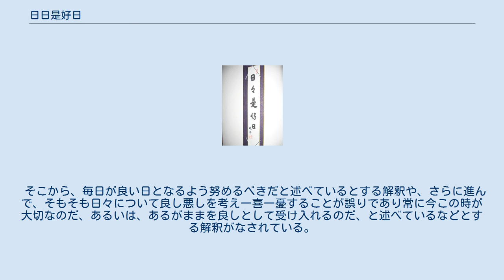日日是好日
久保瀬暁明の書。
 日日是好日（にちにちこれこうにち、にちにちこれこうじつ）は、禅語のひとつ。
もともとは、唐末の禅僧雲門文偃の言葉とされ、『雲門広録』巻中を出典とするが、一般には『碧巌録』第六則に収められている公案として知られる。
日々是好日、雲門日日是好日、雲門日々是好日、雲門好日、雲門十五日と表記されることもある。
 日本語の禅語としては「にちにちこれこうにち」と読むのが正しいとされるが、「にちにちこれこうじつ」とする例もある。
 日常的な表現としては「ひびこれこうじつ」とも読み、その読みで作品名などになっている例もあるが、同様に「ひびこれこうにち」、「ひびこれよきひ」とする例もある。
 『碧巌録』第六則の記述は以下の通りである。
 大意：「雲門文偃は、かつて『ここまでの15日間のことはお前に問わないが、これからの15日間をどうするか一言で言ってみよ』と問い、それに自ら答えて『毎日が良い日だ』と述べたというが、これはどういうことか」。
 「日日是好日」は、表面上の文字通りには「毎日毎日が素晴らしい」という意味である。
 そこから、毎日が良い日となるよう努めるべきだと述べているとする解釈や、さらに進んで、そもそも日々について良し悪しを考え一喜一憂することが誤りであり常に今この時が大切なのだ、あるいは、あるがままを良しとして受け入れるのだ、と述べているなどとする解釈がなされている。